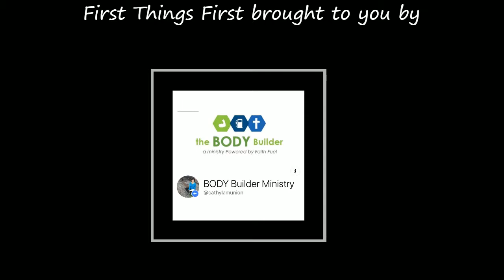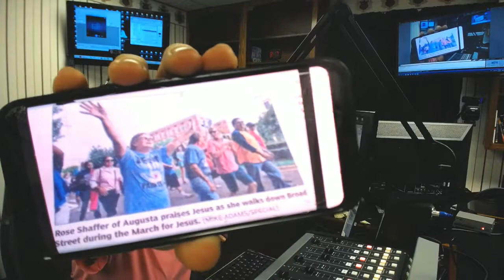YOUR MORNING MANNA - 094